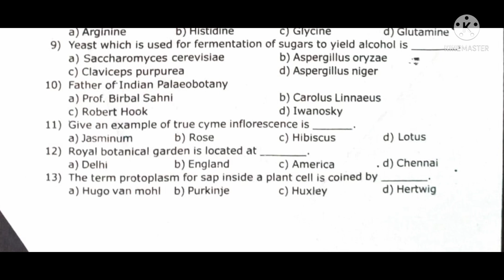11th Botany Quarterly Exam question paper 2019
11th Botany Quarterly Exam question paper 2019